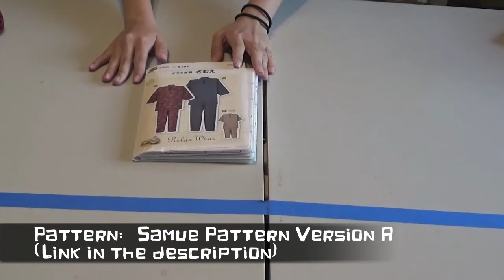[Cosplay Vlog] Kubo and the Two Strings Kimono and Obi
"If you must blink, do it now. Pay careful attention to everything you see and hear, no matter how unusual it may seem."

Links

MUSIC